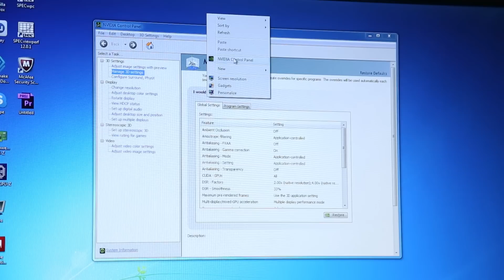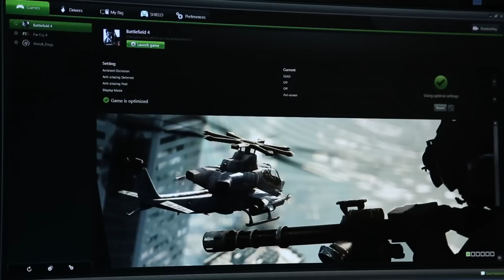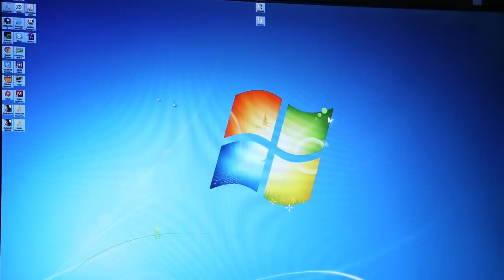การทดสอบการปรับการใช้งาน Dynamic Super Resolution (DSR) จาก Nvidia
เป็นระยะเวลาหนึ่งแล้วที่ทาง Nvidia ได้มีการเปิดตัวสถาปัตยกรรม Maxwell ที่รองรับการใช้งานในการ์ดจอรุ่นใหม่ GTX900 ซีรีส์ พร้อมทั้งคลอดฟีเจอร์เทคโนโลยีต่างๆออกมามากมาย หลายๆตัวก็น่าสนใจมากๆ อย่างวันนี้อีกหนึ่งตัวที่คลอดมาพร้อมกับ Driver  344.48 นั้นก็คือเทคโนโลยี Dynamic Super Resolution หรือเรียกย่อๆว่า “DSR” ตัว DSR นั้นออกมาพร้อมกับฟีเจอร์ที่สามารถแสดงผลความละเอียดระดับ 4K บนจอ 1080 หรือ Full HD ได้นั้นเอง แต่เดียว การที่ DSR นั้นได้ออกมาให้ผู้บริโภคได้ใช้งานนั้นไม่ได้จำกัดการใช้งานสำหรับกลุ่มผู้ใช้งาน GTX900 ซีรีส์ เท่านั้น ยังรอบรับ GPU ที่ใช้สถาปัตยกรรม Maxwellและ Kepler อีกด้วย เพราะนั้นผู้ใช้งานการ์ดในระดับซีรีส์ 700 ก็ยังหายใจหายคอกันได้อยู่น่ะซินะ  วันนี้เราจึงมาพูดถึงDSR กัน ว่าน่าสนใจสักแค่ไหน เพราะส่วนตัวได้ทดลองมาบ้างแล้วเรียกได้ว่ามิติรูปภาพนั้นก็เปลี่ยนไปจริงๆแหละ